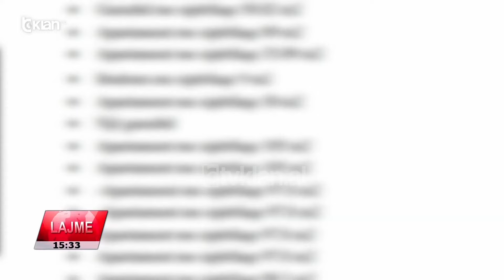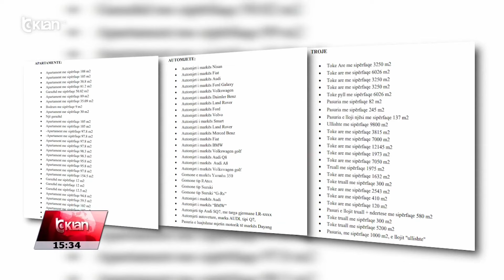Tv Klan - GJKKO bllokoi 201 pasuri të krimit në 3 vite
Trojet në zona të ndryshme të vendit janë pasuria më shpesh e sekuestruar nga Prokuroria e Posaçme dhe më pas e konfiskuar edhe nga Gjykata si e blerë me para të konsideruara të pista, thënë ndryshe të aktiviteteve kriminale.

Të dhënat e 3 viteve të fundit të analizuara nga Tv Klan treguan se nga viti 2021 me kërkesë të SPAK u vunë në sekuestro 86 troje, ku përfshihen sipërfaqe tokë truall e arë dhe 27 prej tyre janë konfiskuar dhe i kanë kaluar shtetit.

Për pjesën tjetër vijojnë proceset gjyqësore. 67 partamentet dhe garazhe gjithashtu iu gjetën të pajustifikuara personave që u hetuan nga SPAK gjatë të njëjtës periudhë, duke e bërë atë pasurinë e dytë më të investuar nga krimi.

Makinat janë një tjetër pasuri ku investohet sipas hetimeve nga personazhe të lidhur me aktivitete të kriminale, e kryesisht në trafikun e drogave. Prokuroria e Posaçme sekuestroi gjatë 3 viteve 48 mjete, ku përfshihen në pjesën më të madhe makina, por edhe mjete ujore. 37 janë konfiskuar dhe i kanë kaluar shtetit.

Nga ana tjetër është vënë sekuestro për shoqëri tregtare në nivelin 100% ose jo për 38 kompani që kanë rezultuar sipas SPAK të bëjnë qarkullim të parave të pista.

Gjatë vitit 2023, një pjesë e konsiderueshme e pasurive të sekuestruara dhe konfiskuara kanë qenë të lidhura me hetimet për akuzat e korrupsionit të zyrtarëve të lartë dhe pastrimit të parave.